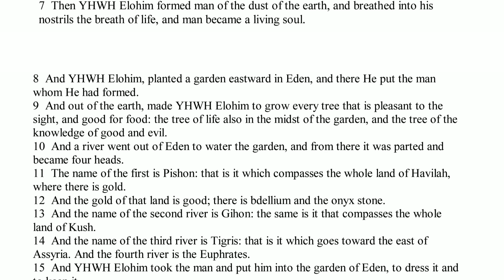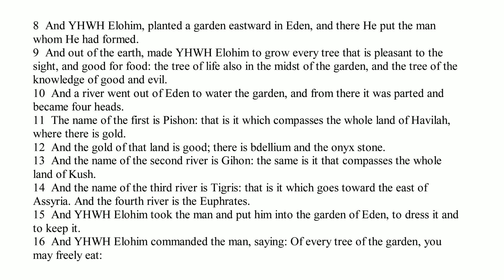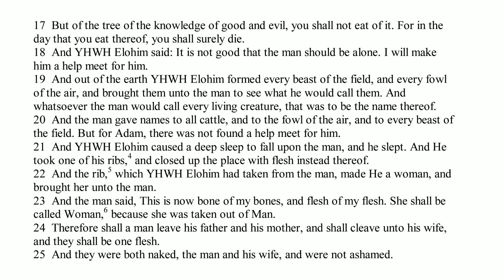Bereshit (Genesis) Chapter 2 בראשית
Bereshit (Genesis) Chapter Two בראשית

Help spread The Living Word:
Thanks, baruch יהוה(God bless)!